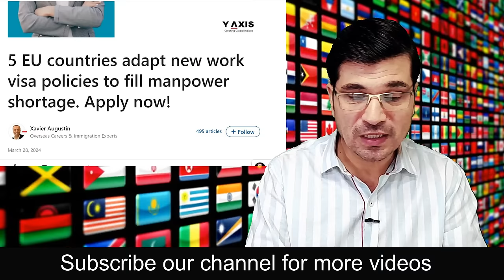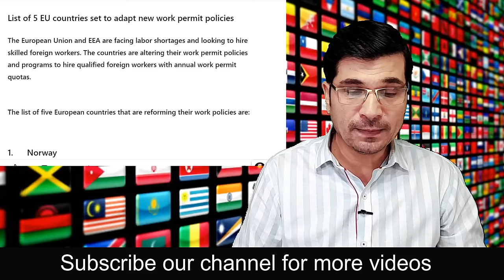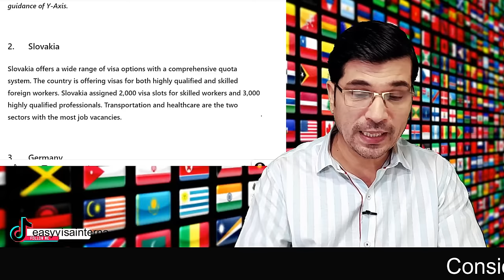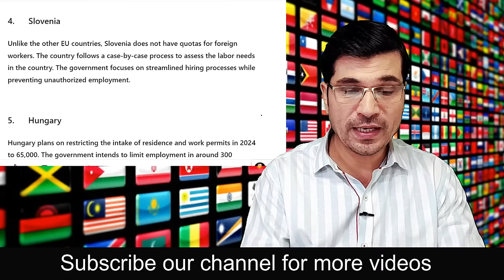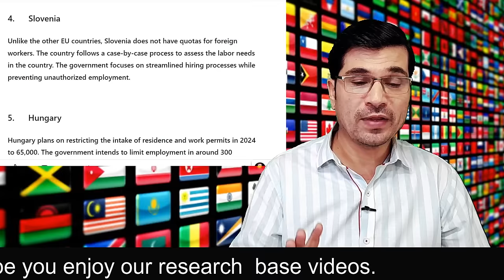Labor Shortages : European Countries Are Set To Adopt New Work Permit Policies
European countries are set to adopt new work permit policies to address the labor shortages. Several EU countries have also set work permit quotas. Norway, Slovakia, Slovenia, Germany, and Hungary are 5 EU countries that announced changes in work permit policies